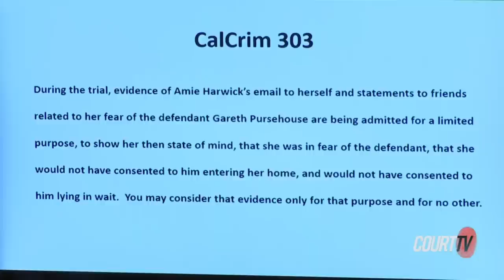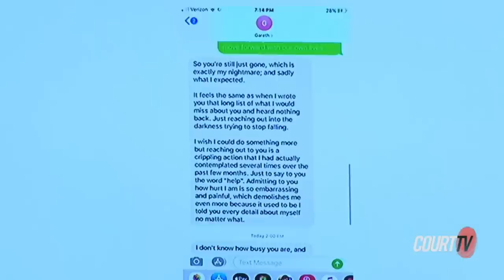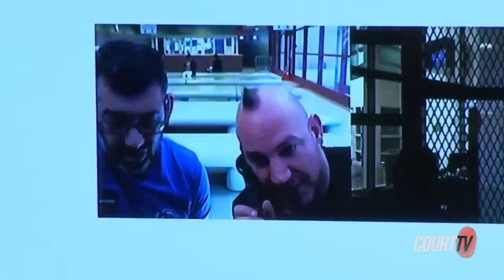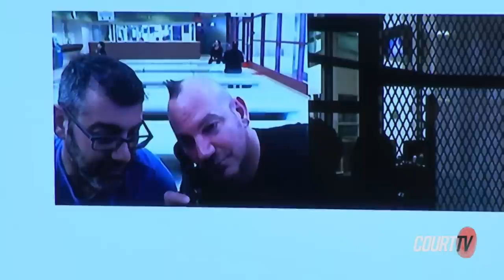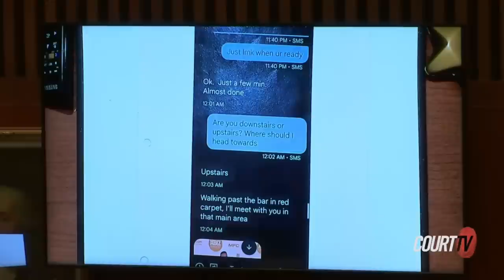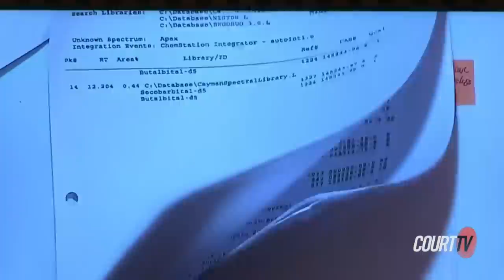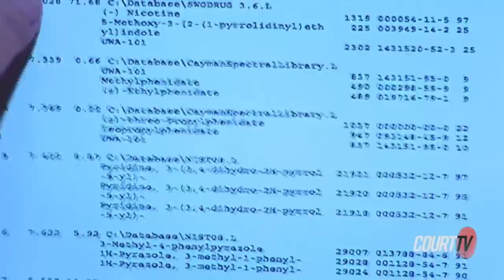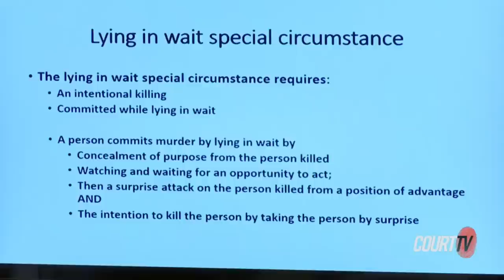Defense Closing Argument | Hollywood Obsession Murder Trial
Gareth Pursehouse's attorney, Robin Bernstein-Lev, argued that the prosecution's evidence was unreliable and that Amie Harwick fell off her balcony to her death. Pursehouse is accused of killing the celebrity therapist and his ex-girlfriend.